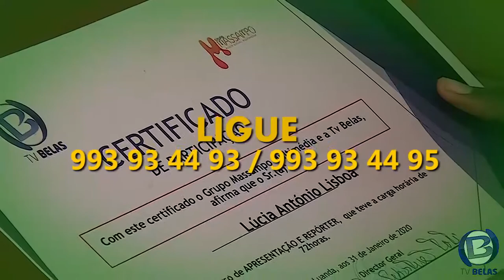Programa Arte Viva, Valorização das artes plásticas em Angola